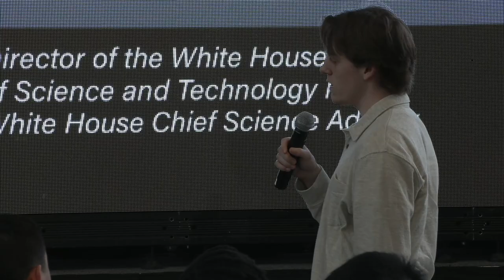Purdue Engineering Fireside Chat, Arati Prabhakar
Join John A. Edwardson Dean of the College of Engineering in a fireside chat with Arati Prabhakar, Director of the White House Office of Science and Technology Policy, as they discuss how students can help solve the greatest challenges of our time.